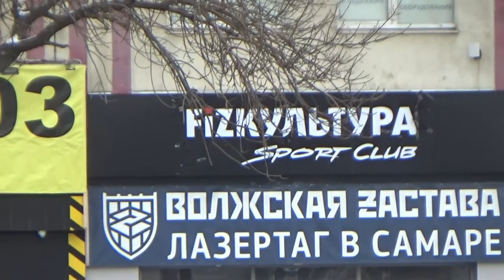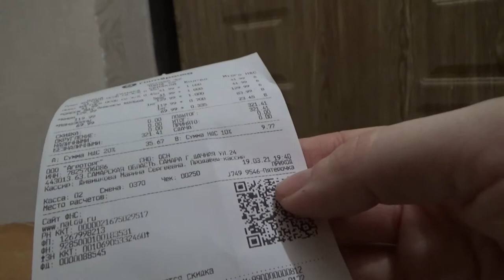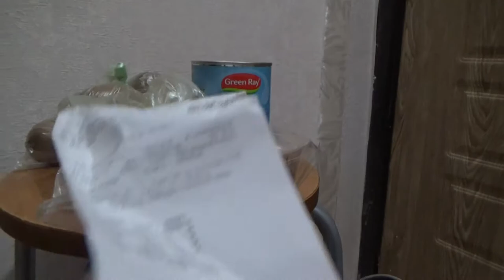Art Manij VLOG Забрали 🔨стройматериалы + обзор продуктов из пятерки